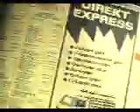PHIM HAY TV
kênh phim hd
AE ủng hộ để mình xây dựng tốt hơn